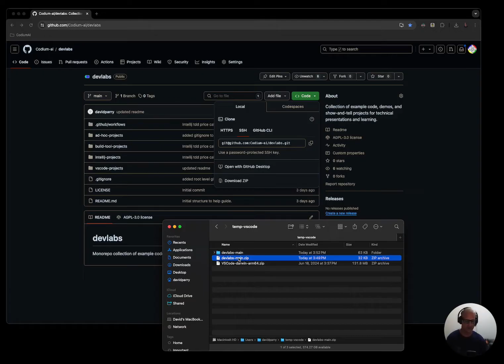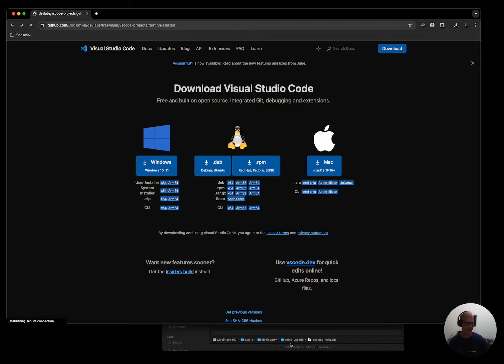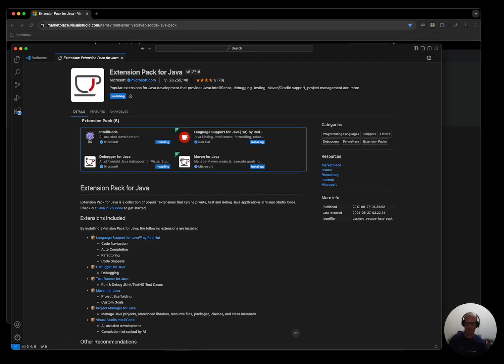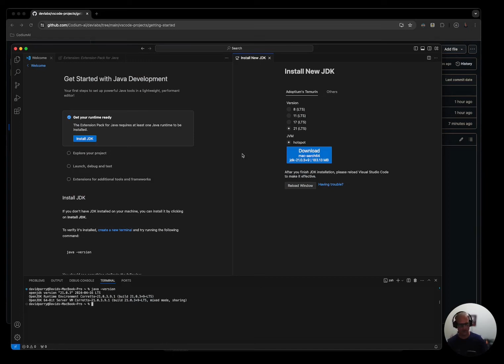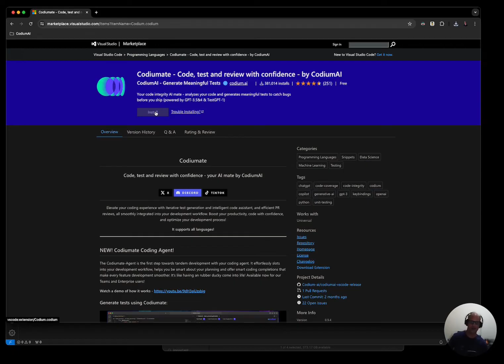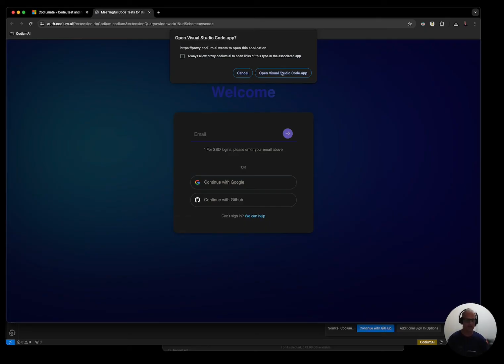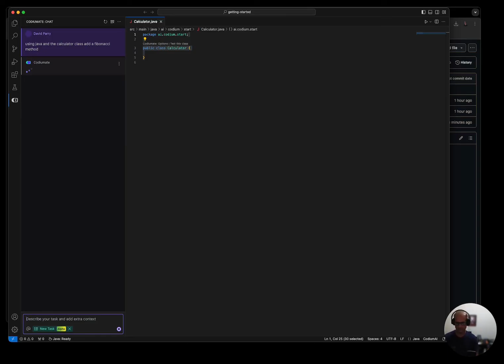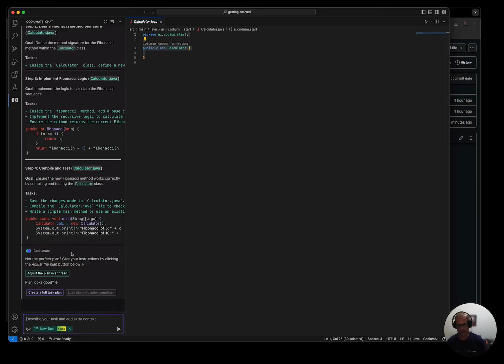Getting Started with Qodo Gen VSCode Extension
In this video, we cover the steps to download, prepare, and install the Qodo Gen extension for VSCode IDE. We’ll also demonstrate a brief example to showcase the plugin in action.